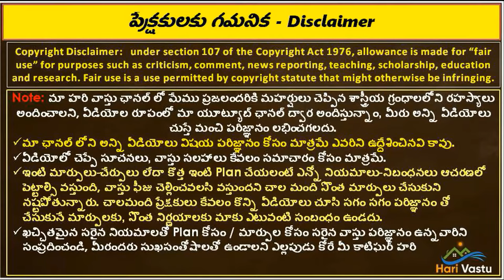స్థపతి గారు చెప్పిన వాస్తు నియమాలు || Sthapati Hari vastu Hari Interview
hari vastu interview about sthapati
who is following original ancient vastu
which is correct vastu in telugu states
sthapatya veda vastu niyamalu
best vastu expert in telugu states